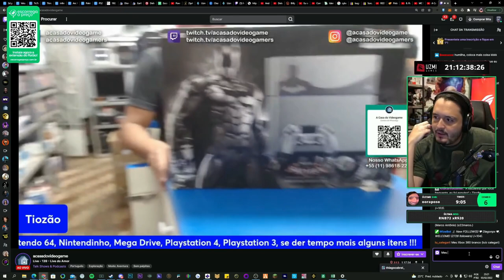O DIA QUE O DOUGLAS GASTOU MAIS DE 3K EM MINUTOS NO TIOZÃO 🤣